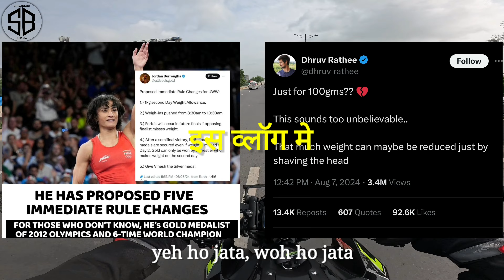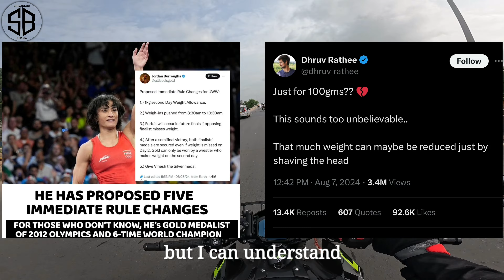I💪🏽SUPPORT HER✌🏽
Hello People,

I got really sad and completely shocked after funding out that our DESH KI SHAAN Wrestler Vinesh Has Been Disqualified from the Olympics, just before the Finals Match.

We Could Have Won The GOLD MEDAL OT Atleast a SILVER MEDAL, but Unfortunately Reality Is Unfortunately Different 😕.
Nonetheless, She has done her Job (Beating World No.1) 💪🏽Gracefully.

SHE HAS SHOWN HER WORTH, that Even Many Renowned Athletes Are Supporting HER and have said very Nice and Motivating Things About Her!✌🏽

WE AS INDIANS ARE SO PROUD OF HER!!!

If You Have Liked Anything In This Vlog,
Kindly; HIT LIKE 👍🏼

Till Then,

Apna Aur Apno Ka Dhyaan Rakhein,

NAMASTE 🙏🏼

JAY HIND 🇮🇳